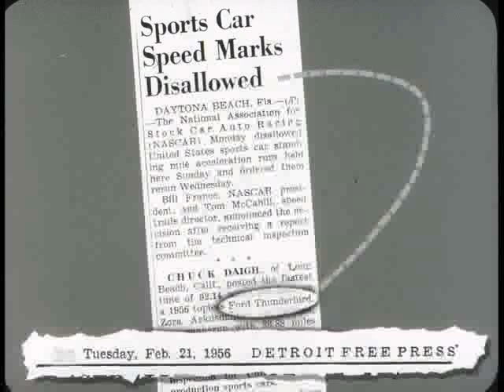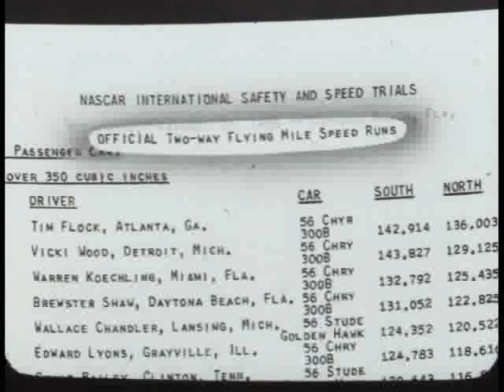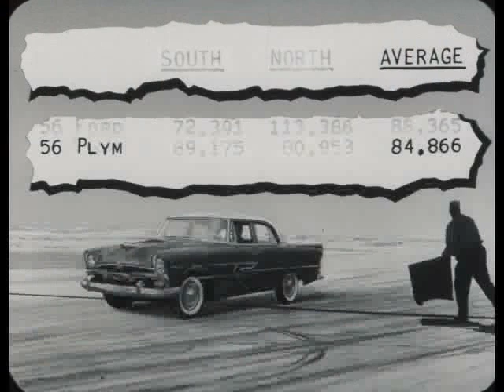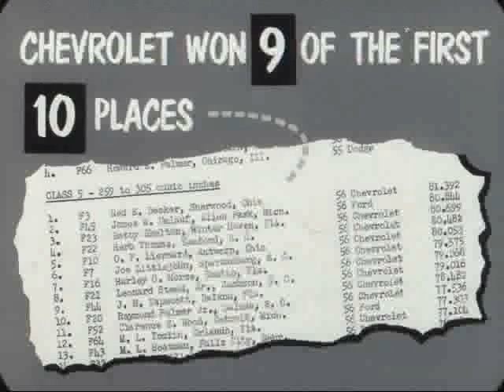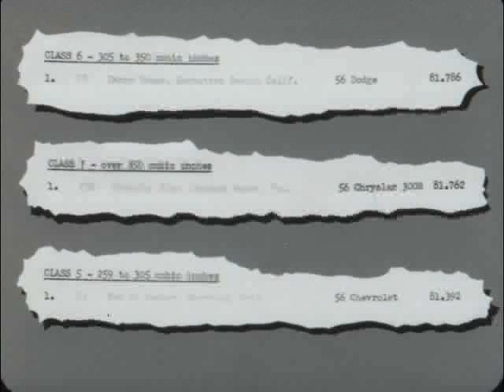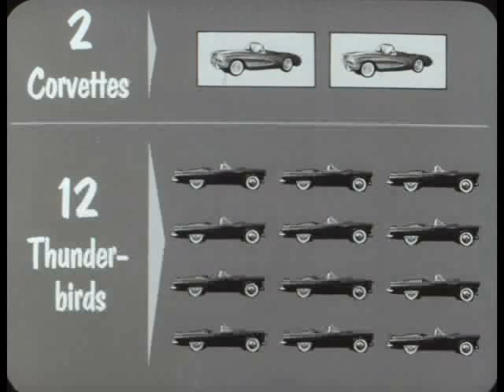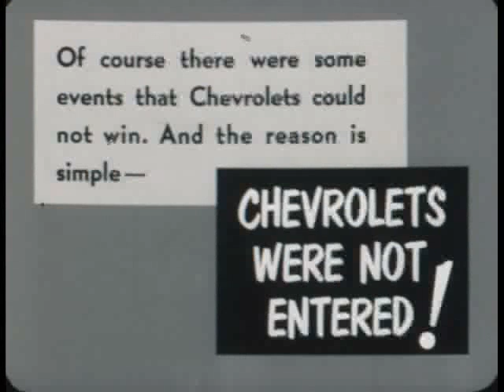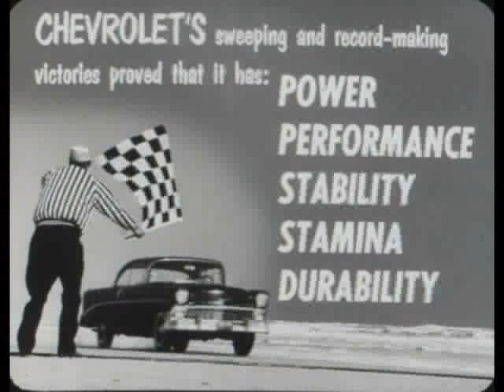1956 Daytona Speedweeks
Original 1956 Chevrolet documentary of the Daytona Speedweeks